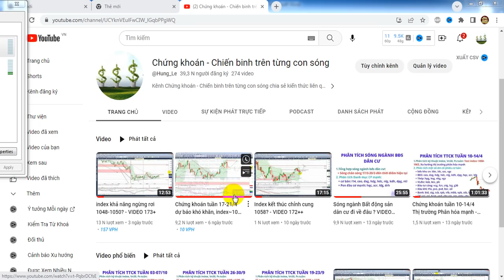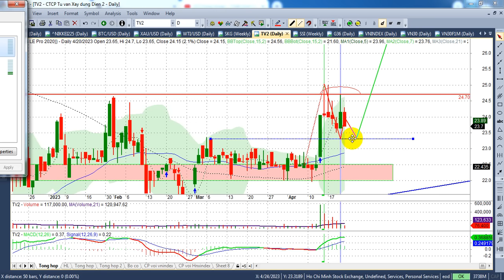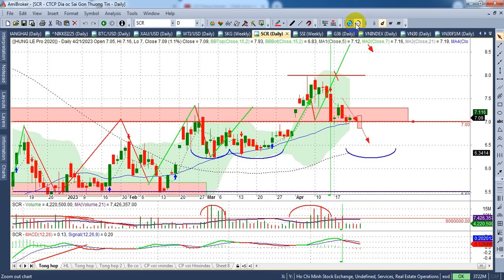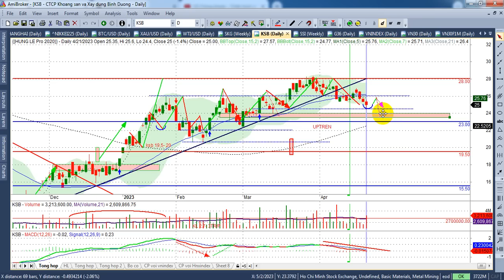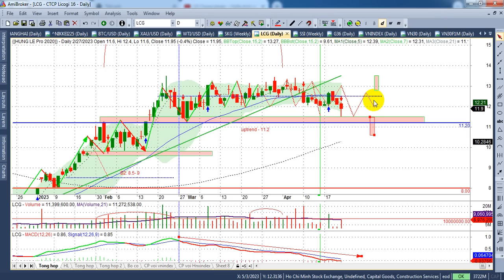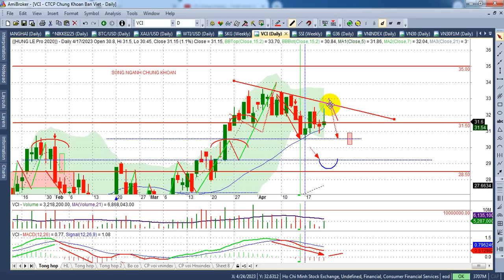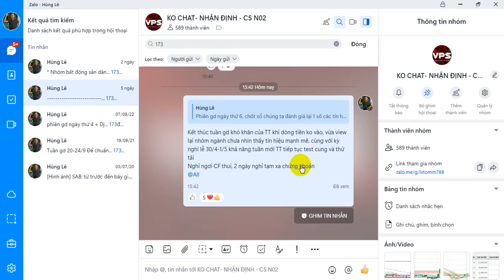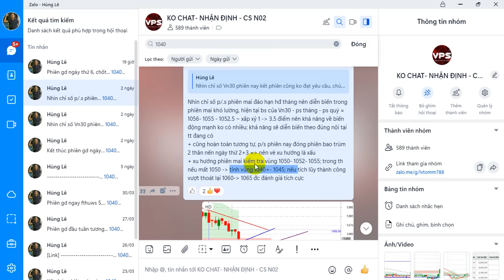Chứng khón tuần 24-28/4, thử tải 1040 dự báo vẫn còn khó khăn - VIDEO 174